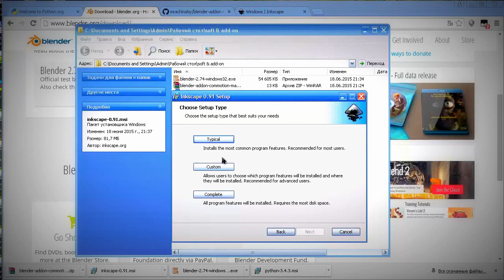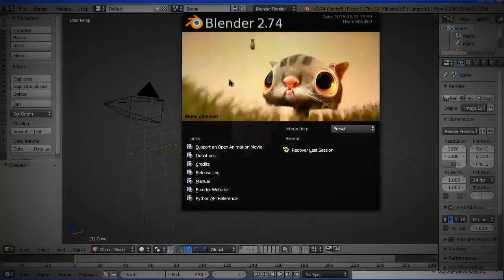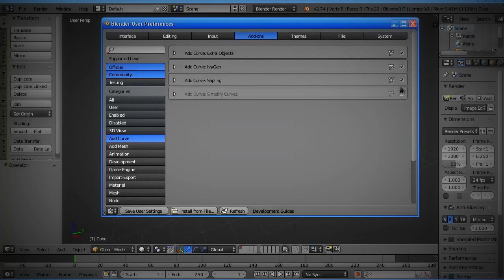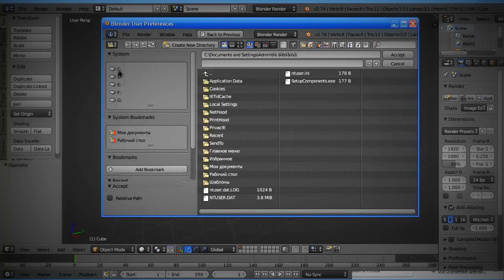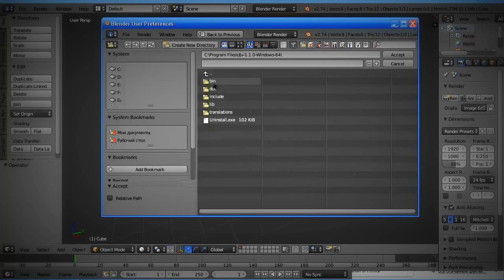Видео #4 - Устанавливаем и настраиваем Blender, Inkscape и дополнения[Блок 3]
Сегодня очень простой урок. Многие сочтут, что установка скачанных программ, это очень простое дело. Но раз уж курс полный и подробный - значит все будет разобрано подробно.

После этого урока будьте готовы по кирпичикам выстраивать свое продающее виде.

Все готово! Все настроено! Теперь можем приступить к практике и, шаг за шагом, создать свой первый маркетинговый ролик.

Следующий урок уже в этот вторник!

Приятного обучения!